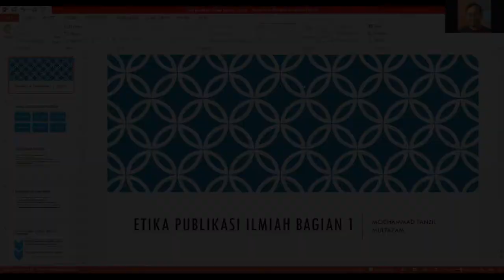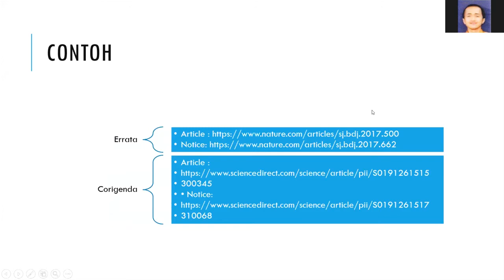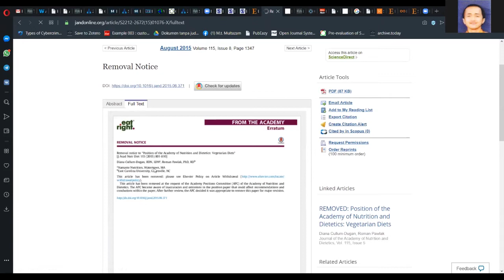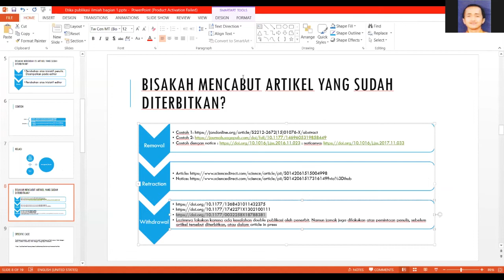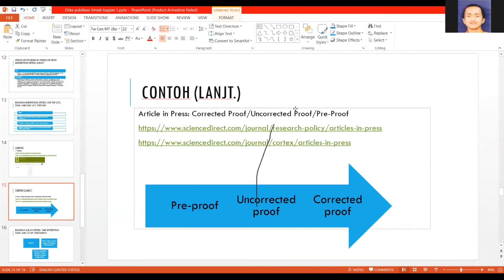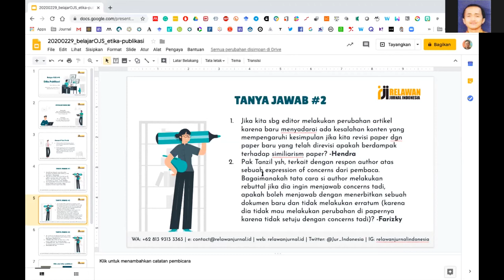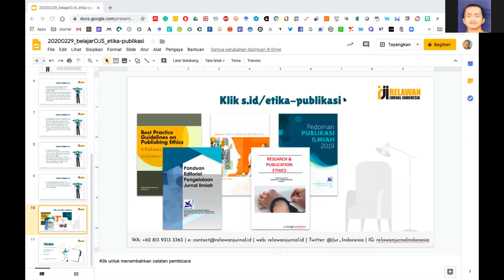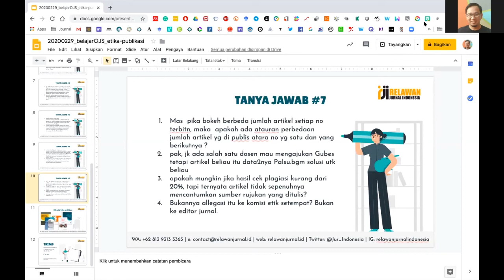Belajar OJS Seri 5 : Publication Ethics menurut standar COPE dan Arjuna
Publication Ethics menurut standar COPE dan Arjuna
Narasumber :
M. Tanzil Multazam, S.H., M.Kn.
Moderator :
Eric Kunto Aribowo, M.A.